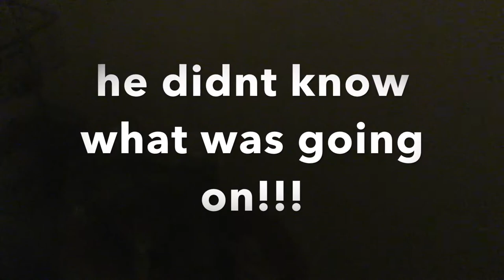SHAMPOO PRANK ON TRAY!!!(MUST WATCH)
Let us know what other pranks we should do and Make sure you join the crew if new!😂MAKE SURE YOU SUBSCRIBE IF YOU HAVEN’T AND GIVE US FEEDBACK ON WHAT WE SHOULD DO NEXT!!!

                    tyreklyndell._

                   tyrekarmstrong

               TBucketz1